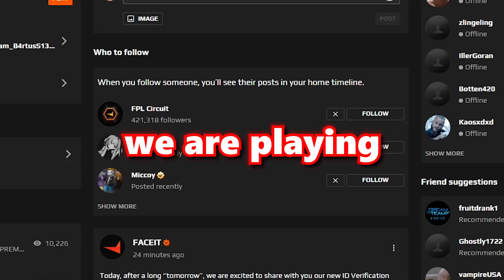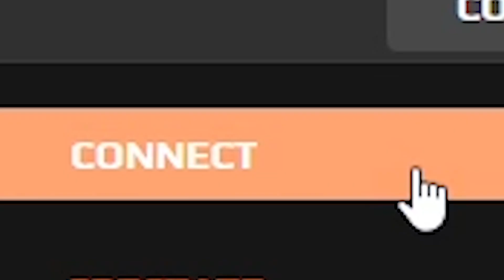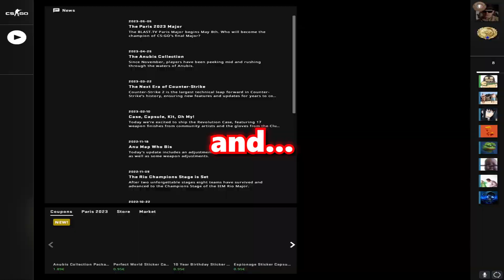FACEIT level 3 is HILARIOUS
THE FACEIT LEVEL 3 EXPERIENCE!
Faceit level 3 is amazing and it was really fun recording this video. I guess I got lucky with my teammates but the games were still close. Let's just say that Faceit level 3 wasn't what I was expecting...

My Equipment:

Glorious Model O
Ducky One 2 Mini (White) (Speed Silver Switches)
Glorious 3XL Extended Gaming Mouse Pad
HyperX Cloud Alpha
MSI 24'' (I have an older version)

I play on 1440x1080 (stretched) for anyone wondering :p